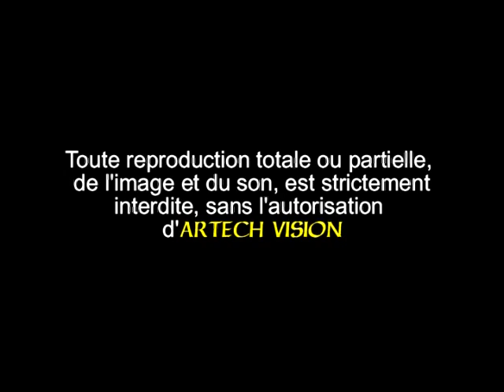Fête médiévale Aiguèze 2006